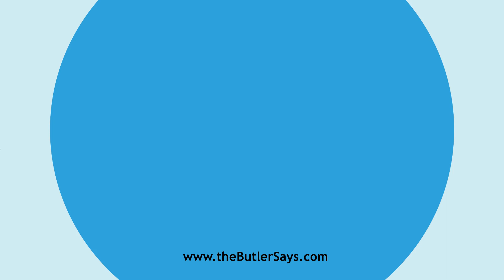Learn how to say this word: "Dispeopler"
This is the definition of "Dispeopler":
n.  One who, or that which, dispeoples; a depopulator.